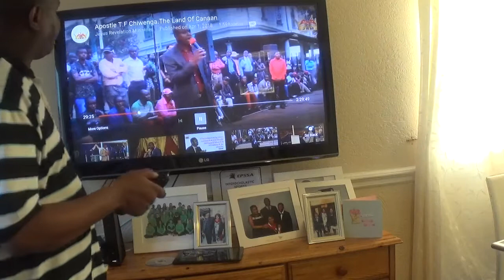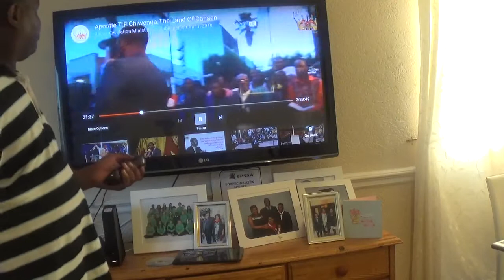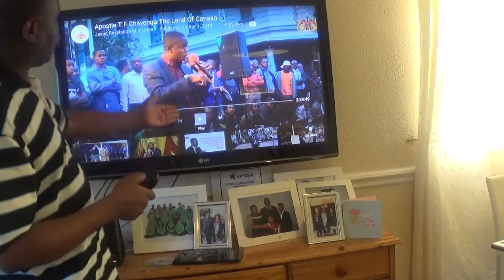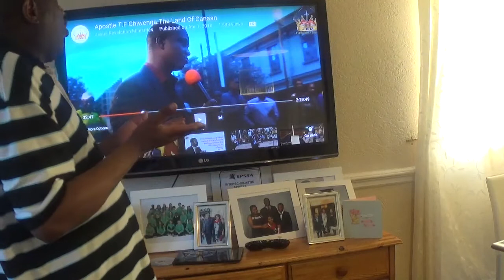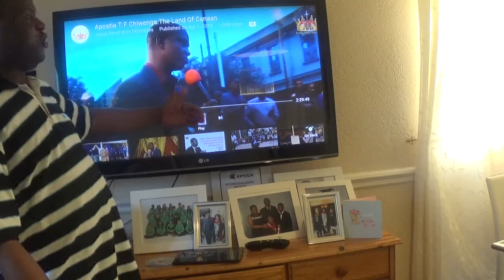Talent Chiwenga heresy .......Black people not cursed ......... 2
Black people are not cursed as this preacher is lying to people .Not only is he lying to them but mocking .